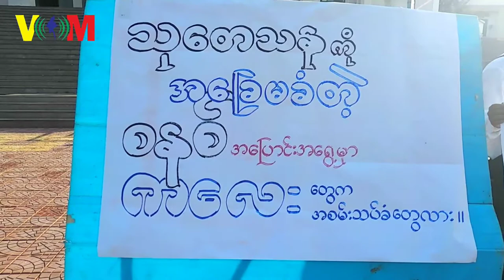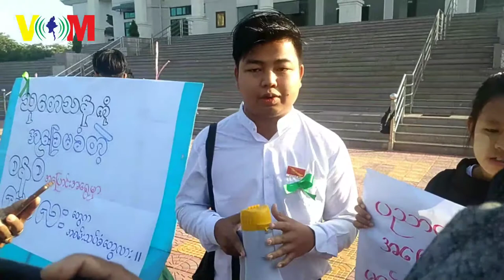Sagaing News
စစ်ကိုင်းပညာရေးတက္ကသိုလ်မှာ စာသင်နှစ်တိုးမြင့်တာကို ကန့်ကွက်တဲ့ ဖဲကြိုးစိမ်းကမ်ပိန်း ပြုလုပ်

စစ်ကိုင်း၊ ဇန်နဝါရီ ၈-၂၀၂၀
စောပြည့်ချမ်းသာ(VOM)

စစ်ကိုင်းမြို့၊ ပတ္တမြားရပ်ကွက်မှာရှိတဲ့ စစ်ကိုင်းပညာရေးတက္ကသိုလ်မှာ ဒီကနေ့မနက်ပိုင်းက အခြေခံပညာရေးကျောင်းတွေ စာသင်နှစ်တိုးမြင့်တာကို စစ်ကိုင်းပညာရေးတက္ကသိုလ်ကျောင်းသားများသမဂ္ဂ( ဗကသများအဖွဲ့ချုပ် )က ကန့်ကွက်တဲ့အနေနဲ့ ဖဲကြိုးစိမ်းကမ်ပိန်း ပြုလုပ်ခဲ့ပါတယ်။

ပညာရေးဝန်ကြီးဌာန၊ အခြေခံပညာဦးစီးဌာနက မတ်လကုန်ထိ စာသင်ကာလသတ်မှတ်တာကို ကန့်ကွက်တဲ့ အနေနဲ့ စစ်ကိုင်းပညာရေးတက္ကသိုလ်၊ ဘွဲ့နှင်းသဘင်ခန်းမအနီး ဖဲကြိုးစိမ်းကမ်ပိန်လှုပ်ရှားခဲ့တာ ဖြစ်ပါတယ်။

ကျောင်းသားများသမဂ္ဂ က အောက်ခြေဆန္ဒသဘောထားမပါတဲ့ ပညာရေးဝန်ကြီးဌာန ရဲ့ လုပ်ရပ်တွေကို ကန့်ကွက်တယ်လို့ ဟောပြောခဲ့ပြီး ပညာရေးတက္ကသိုလ်ကျောင်းသားကျောင်းသူတွေကို ကျောင်းသားများသမဂ္ဂအဖွဲ့က ဖဲကြိုးစိမ်းတပ်ဆင်ပေးတာတွေ ပြုလုပ်ခဲ့ပါတယ်။

ခုလို့ကန့်ကွက်တဲ့အနေနဲ့ ဖဲကြိုးစိမ်းကမ်ပိန်းကို မနေ့က မကွေးပညာရေးကောလိပ်မှာ စတင်ပြုလုပ်ခဲ့တာဖြစ်ပြီး ဒီကနေ့ စစ်ကိုင်းမြို့မှာ ပြုလုပ်ခဲ့တာဖြစ်တယ်လို့ သိရပါတယ်။